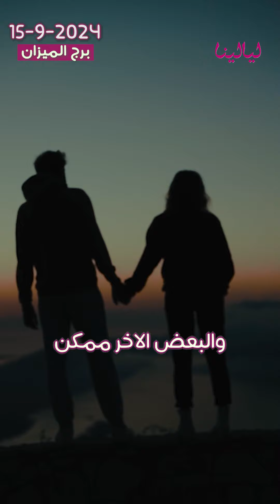توقعات الأبراج اليومية الأحد 15/9/2024 من الأقل حظاً إلى الأكثر حظاً